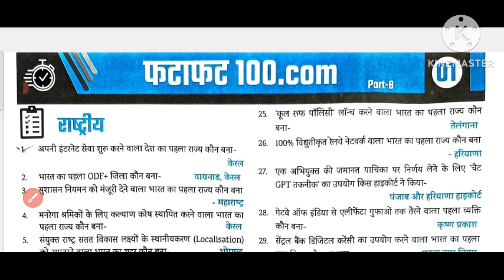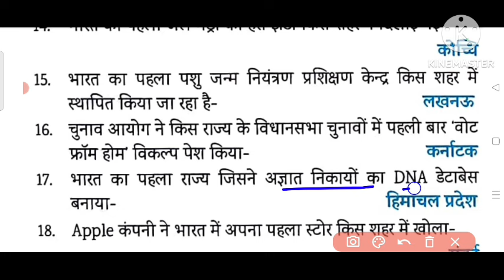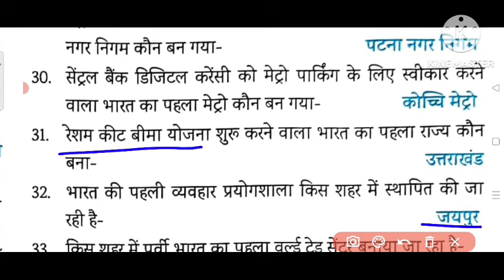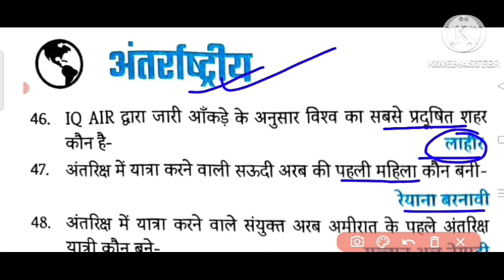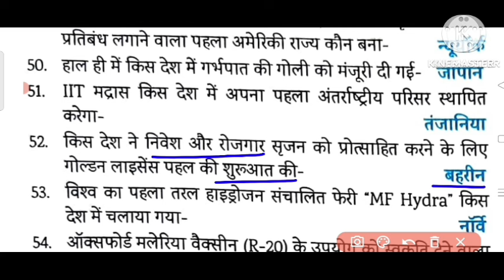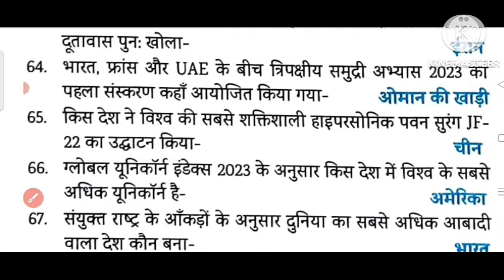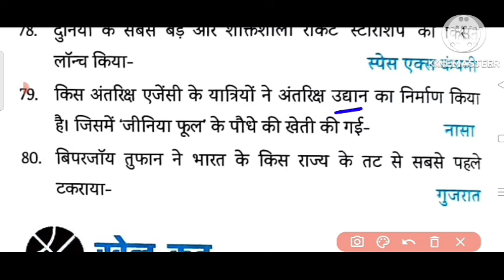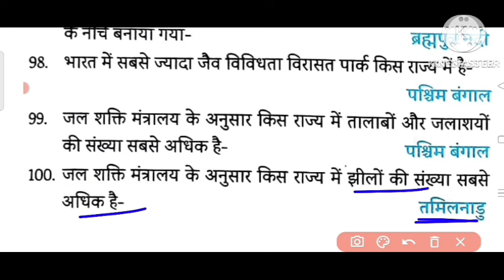EDU TERIA वार्षिकांक MASTER VIDEO फटाफट 100 | EDU TERIA Current Affairs 2024 One Liner | (Set 18-29)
*Welcome to BPSC DARPAN!*
In this video, we bring you a comprehensive and meticulously curated practice set for *EDU TERIA Current Affairs 2024*. This video is designed to help aspirants prepare effectively for competitive exams like BPSC, UPSC, SSC, and other state-level exams. Whether you're a beginner or a seasoned aspirant, this practice set will enhance your preparation and boost your confidence.

1. *Annual Current Affairs Overview:*
   - We cover the most important events and developments from 2024, providing you with a broad perspective on what’s happening around the world. From national news to international affairs, this section ensures you’re well-versed with the key issues of the year.

2. *August 2024 Current Affairs:*
   - In addition to the yearly overview, we delve into the specifics of August 2024. This section is crucial as it covers the latest developments and news, helping you stay updated with the most recent information that might appear in your exams.

 Teria Current Affairs 2024
Edu Teria Current Affairs new book 2024
Edu teria Current Affairs new Book august 2024
Edu Teria Current Affairs august 2024 Book new
Edu Teria Current New august 2024
Edu Teria Current Affairs2024
Edu teria Current Affaires august edition 2024
Edu teria Current Affaires Fatafat.100com august 2024
fatafat.100.com Edu teria new book 2024 february 2024 eduteria fatafat 100.com
Edu teria Current new edition 2024
edu teria
edu teria modern history
edu teria geography
edu teria 5000 mcq discussi

EDU TERIA Current Affairs For 70th BPSC
EDU TERIA Current Affairs 2024
Varshikank Current Affairs For 70th BPSC
EDU TERIA Current Affairs 2024 वार्षिकांक
70th BPSC PT Special Current Affairs
70th BPSC Special EDU TERIA Current Affairs 2024 EDU TERIA Varshikank MCQ
EDU TERIA Varshikank 50 MCQ
EDU TERIA Current Affairs 2025
EDU TERIA Current Affairs 2024 MCQ
EDU TERIA Varshikank 2024 MCQ
70th BPSC PT Special